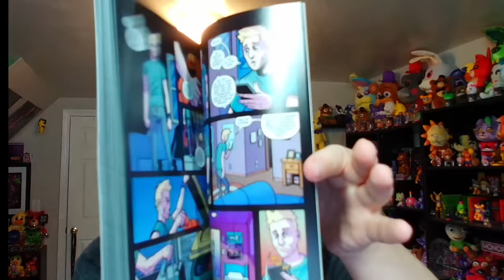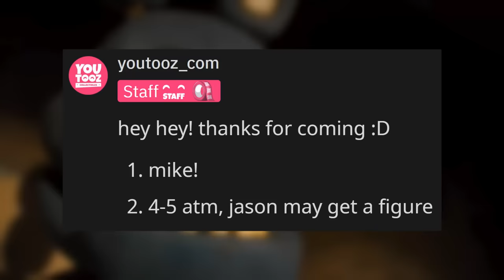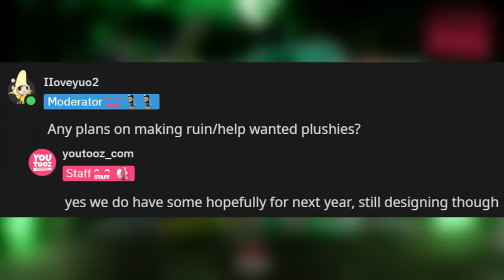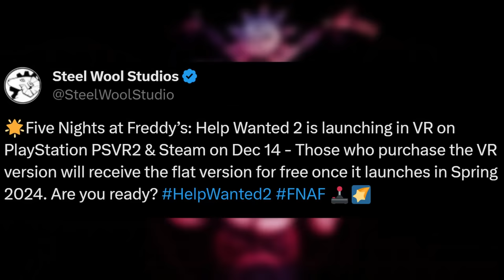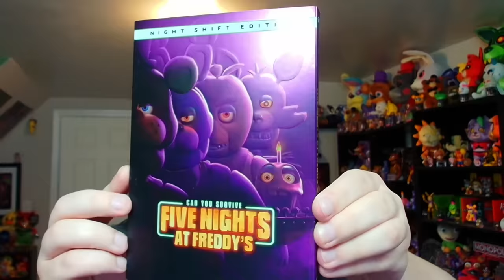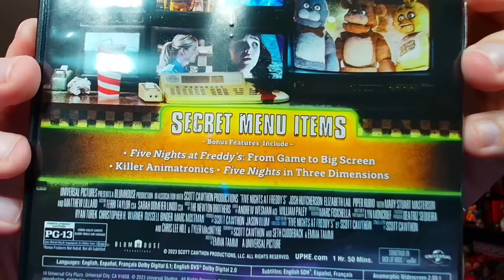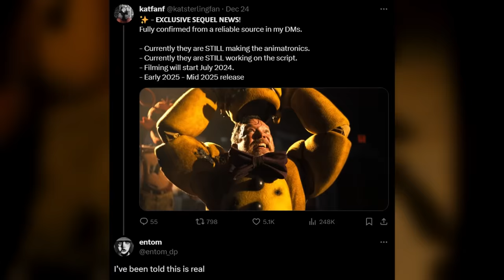FNAF MOVIE SEQUEL UPDATE! Ruin Xbox Port Delayed, Withered Merch, & MORE! - FNaF News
Five Nights at Freddy's (FNAF) News!

0:00 FNaF Holiday Posts
1:10 FNaF Movie Book & FFGN Vol 4 Release
1:43 Pillow Pets Foxy Plush
2:08 Hex Mangle Release & Springtrap Update
3:05 YouTooz Help Wanted, Withereds, FNaF Movie, & MORE
7:00 RUIN Xbox & Switch Ports
7:48 Help Wanted 2 Patch & Port Updates
8:17 FNaF Movie Home Release & Sequel Updates